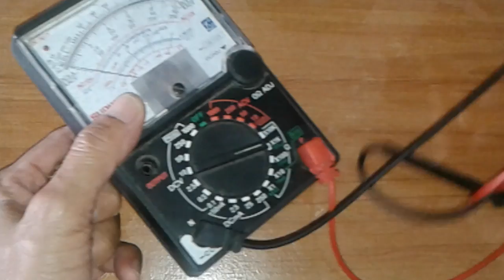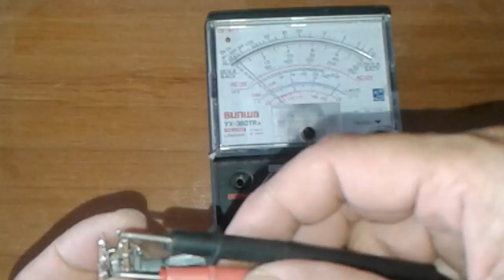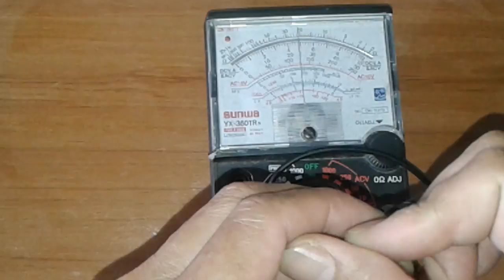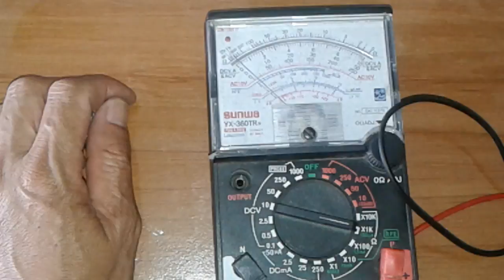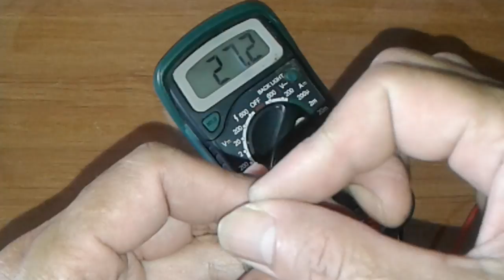MENGUKUR POTENSIO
Potensio meter atau potensio resistor /VR adalah sebuah resistor atau Tahanan/hambatan yang bisa di ubah2,dengan cara memutar atau menggeser poros turun dan naik. Kaki tengah adalah pusat Utama.lakkukan pengukuran dari tengah ke kaki kiri atau kanan.Gunakan Ohm tester untuk mrngukur nya.untuk mengetahui nilai dengan Mudah bisa gunakan ohm tester digital.

Kunjungi juga di :
Chanel anak ku  :